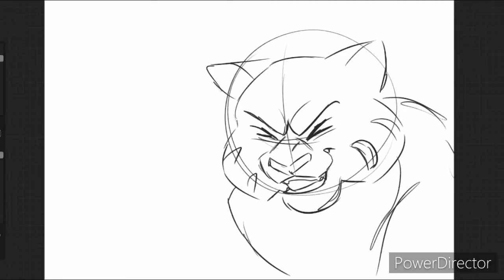Why I Animated this I don’t know……￼But it is beautiful✨💕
I hope This video didn’t give you cancer